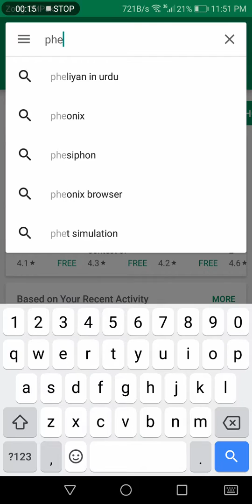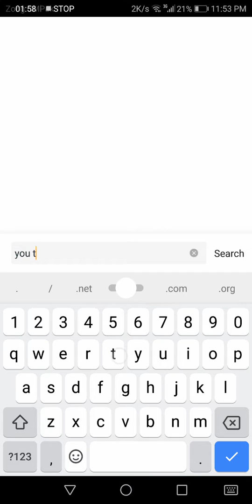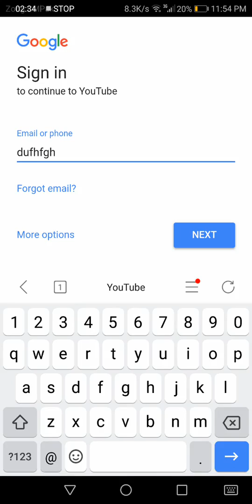HOW TO USE PROPERLY DESKTOP MODE IN MOBILE!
You can use many types of desktop browsers but several times they need flash player but in this condition that will not happen

Personal INSTA ID: MUHAMMAD.WARIS.NIZ
Insta FUN ID: THE_ZEUS_FUN_ART
2nd Channel: FRIENDS 8BP